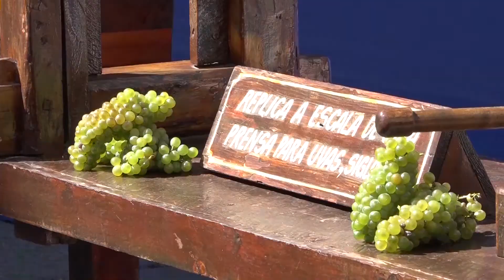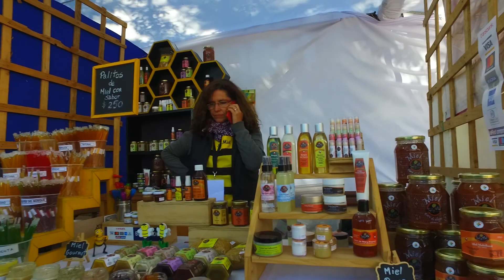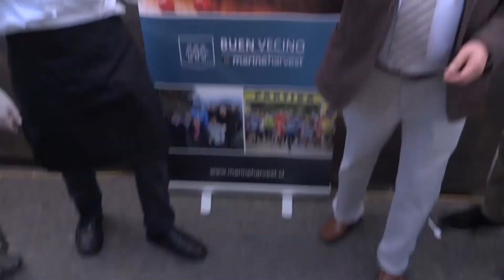FIESTA DE LA VENDIMIA 2018 - CONVENIO PUERTO MONTT